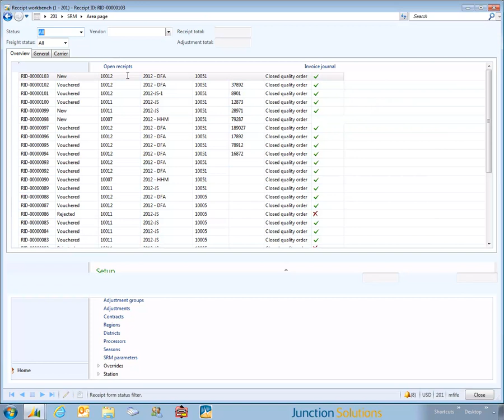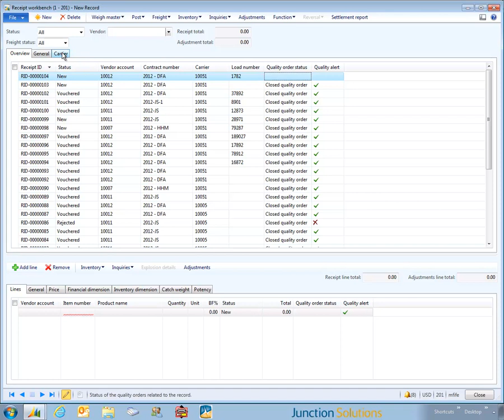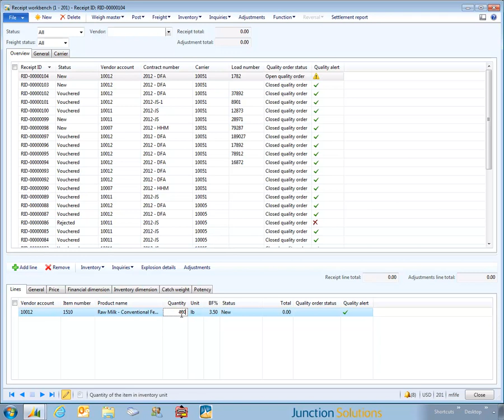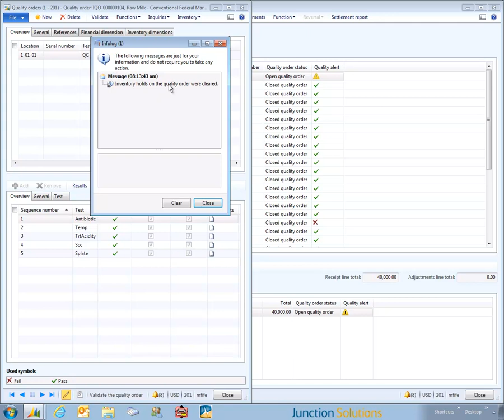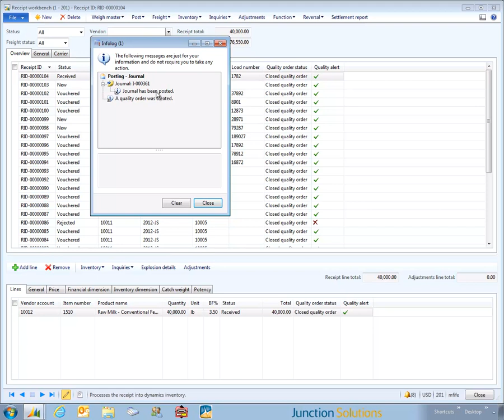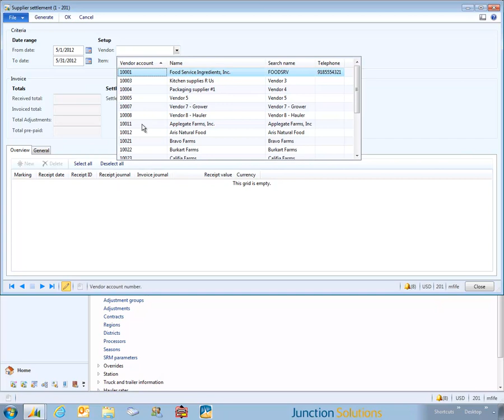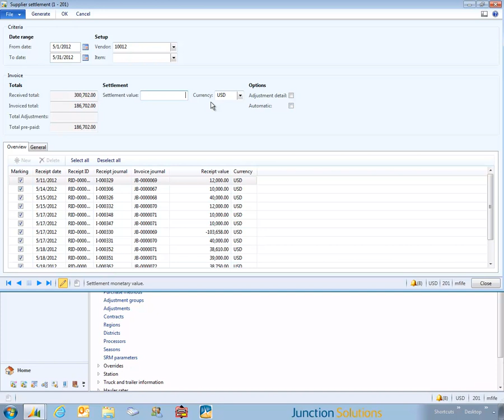Food & Beverage: Milk Receiving and Settlement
Fresh milk, cream, butter, buttermilk, yogurt, desserts, ice cream and every variety of cheese - sliced, hard, semi-soft and soft. These are the varied and continuously changing products of the dairy industry.

And because of this, Dairy companies have specific needs and requirements relating to milk receiving and payments. Managing the financial, inventory and quality control aspects of the supply chain is critical.  By leveraging Microsoft Dynamics AX and Junction Solutions' JunctionFB™, Diary manufactures can automate, streamline and optimize the entire milk receiving and settlement process from a single, user friendly and flexible dashboard...in real-time!

Built specifically for and in conjunction with processors, farmers, co-ops and distributors, Junction Solutions end-to-end, food and beverage software provides Dairy companies with powerfully simple technology that is designed to promote and facilitate growth, and build ideal supplier and customer experiences.
Comprehensive control, for a competitive advantage.

WE KNOW FOOD. WE KNOW DAIRY.